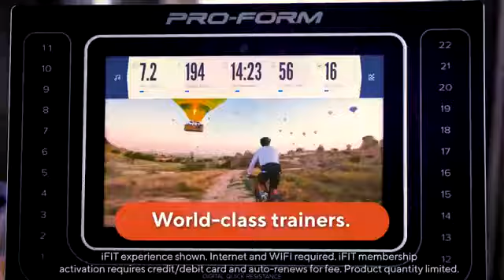ProForm Fitness Guide: Cycling Classes For Moms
Can’t seem to make it to the gym for cycling class? Skip the commute and bring thousands of workouts to your home with ProForm.
Like what you see here? Check out more machines from ProForm:
 We know your time is a precious commodity and any time spent on yourself is a miracle. After years of hard work and innovation, we figured out how to make your fitness experience convenient and simple. When you’re on a ProForm machine, you get instant access to professional training programs fully loaded and ready to go. Now you can enjoy a challenging workout focused in on your goals. Just press Start and you’re off...

ProForm Fitness Guide: How To Dominate A Cycling Class | ProForm

ProForm Fitness Guide: Just Trust Me On This One | ProForm

ProForm Fitness Guide: On The Other Hand... | ProForm